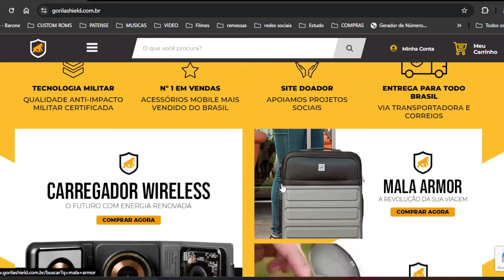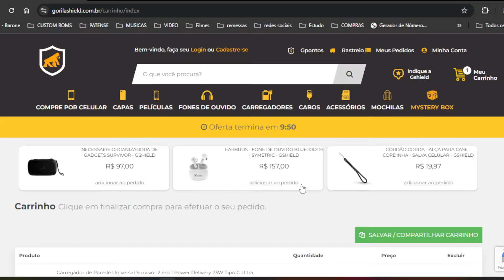OLHA SÓ O QUE A XIAOMI TÁ FAZENDO!!!